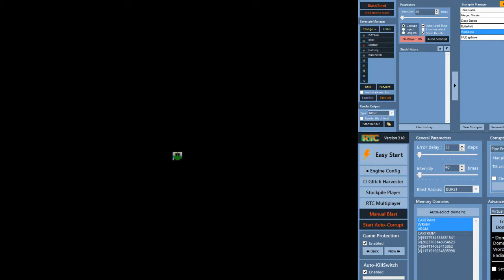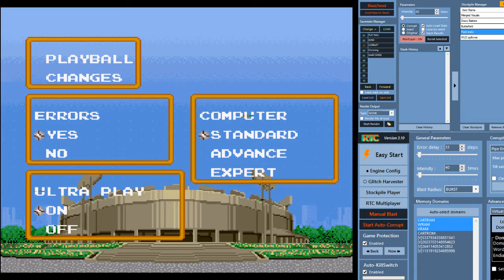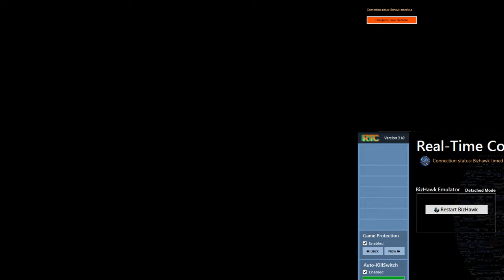Baseball as Reality Falls Apart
Time and space convulse, but at least there's some sweet homers being hit.